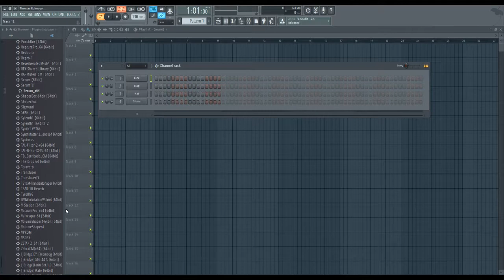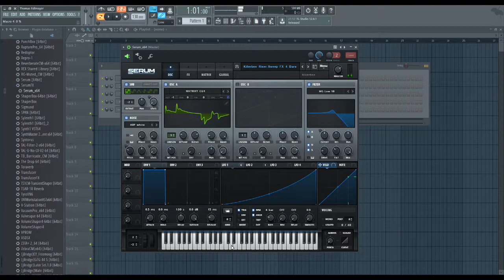Einen Riser in Serum erstellen / Creating a Riser in Serum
This is an example how to create a Riser in the VST Wavetable Synth Serum. I am sorry that do not describe it. But i think you can follow the Steps.